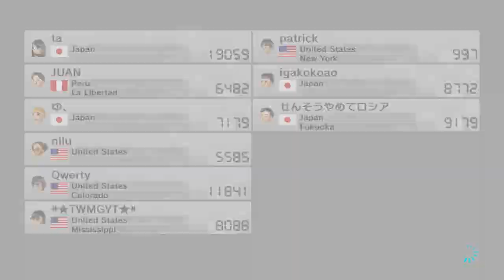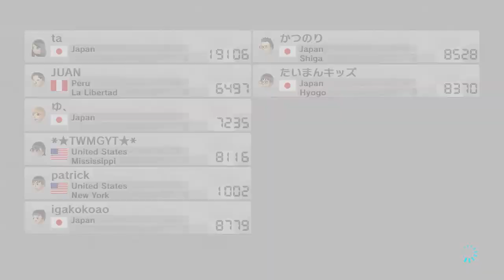Playing MK8 Online Worldwide Race W/ TWMGYT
GGS to TWMGYT and to others out there!